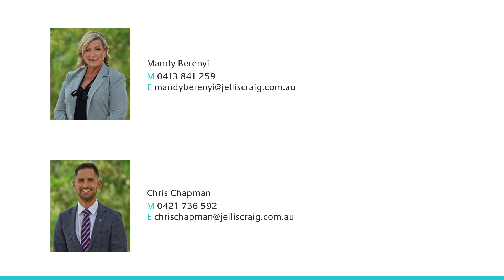18 Stony Creek Road, North Warrandyte